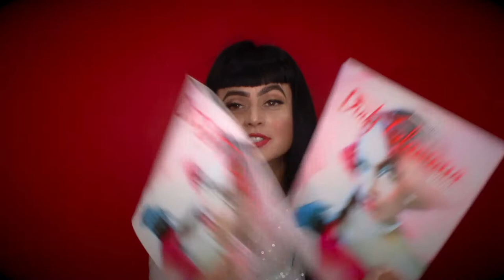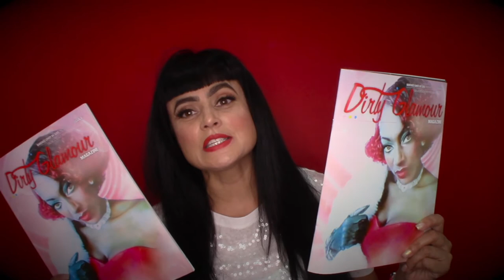PUBLISHED | ISSUE SIX | PUBLISHER | DIRTY GLAMOUR | WOMEN HELPING WOMEN | GLAMPRENUER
PUBLISHED | ISSUE SIX | PUBLISHER | DIRTY GLAMOUR | WOMEN HELPING WOMEN | GLAMOUR | GLAMPRENUER | SUPPORT WOMEN IN BUSINESS |

Step right up,

Issue six is out and you can now purchase on Magcloud and Peecho if you are outside the United States.  I show you the differences in the mag and more.  Join me for a little chat on Dirty Glamour Magazine Issue Six.

Support Dirty Glamour Magazine, purchase a copy!

Sign up to my mailing list to view the interactive versions free! For a limited time.
JOIN THE GLAMOUR CIRCUS!
Get More info on the Glamour Photography, hair, and airbrush makeup services.  Receive the interactive version of Dirty Glamour Magazine!